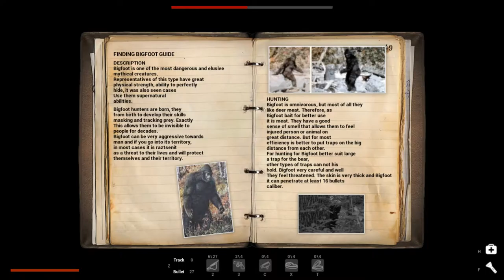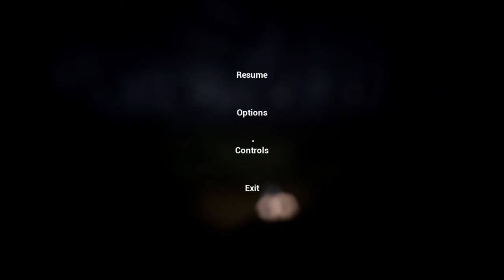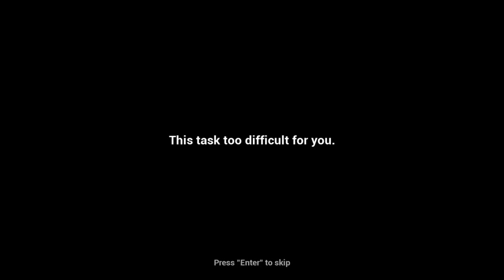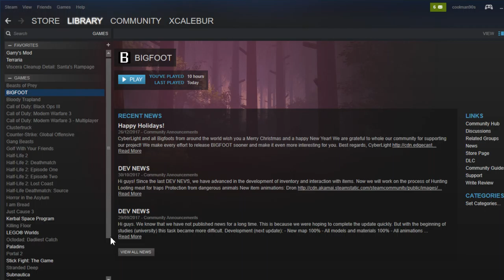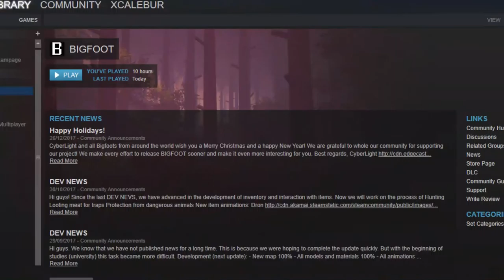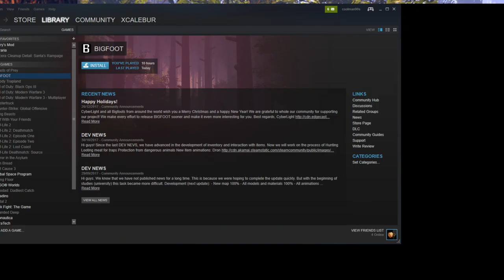FINDING THE INFAMOUS BIG FOOT!!!! LIVE STREAM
Also, dont forget to check out my twitter for updates on my channel and for further notices about my YouTube Channel!!!

Editing Software: Filmora WonderShare (Full Version)

UX2(You have to have this in order for the mic to work or use phantom power)

The Full Package(Ebay)
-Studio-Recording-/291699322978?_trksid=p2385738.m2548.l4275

My Vlogging/Video Camera: Panasonic FullHD HC-V160 Video Camera And HD Webcam Audio

(Possibly Used)Screen Recorders Used: OBS, Bandicam, Fraps

The Full Package(Ebay)
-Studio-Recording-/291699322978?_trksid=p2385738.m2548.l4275